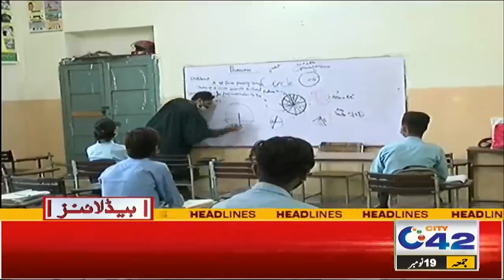4pm News Headlines | 19 Nov 2021 | City 42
4pm News Headlines | 19 Nov 2021 | City 42